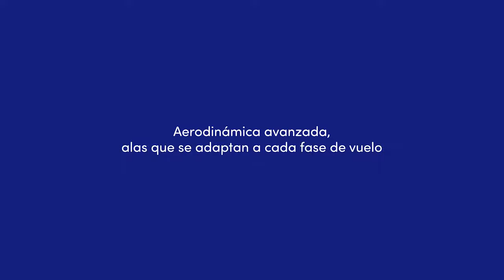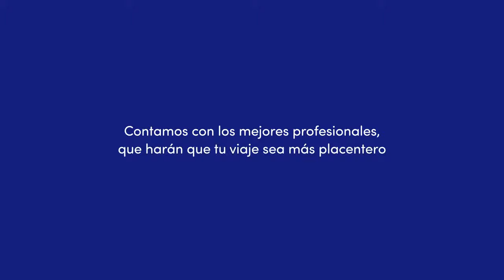World2fly vuela a Cuba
World2fly nace desde la experiencia de un gran equipo de profesionales del turismo. Adaptada a los retos del presente, pero con un ojo puesto en el futuro, busca siempre la constante innovación y la satisfacción del cliente con una forma de actuar segura y sostenible, cuidando en todo momento del entorno.